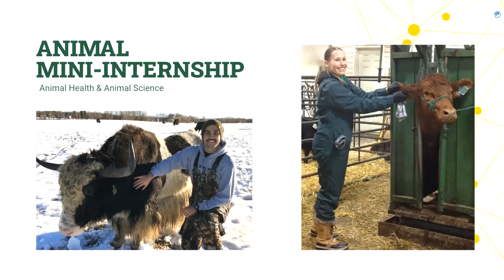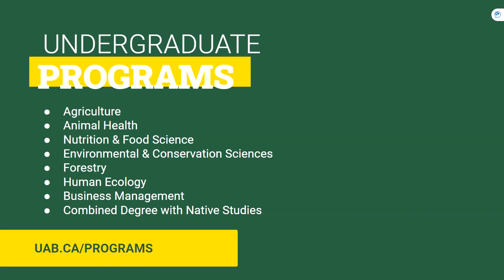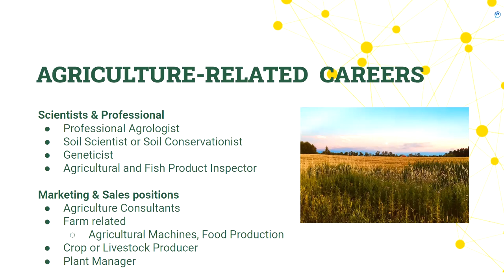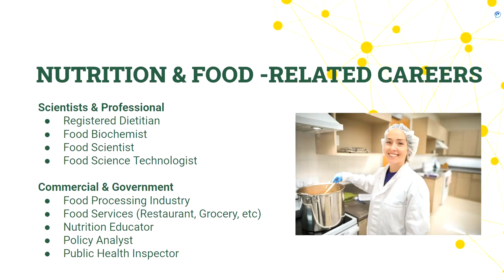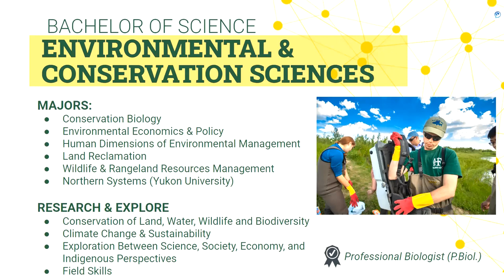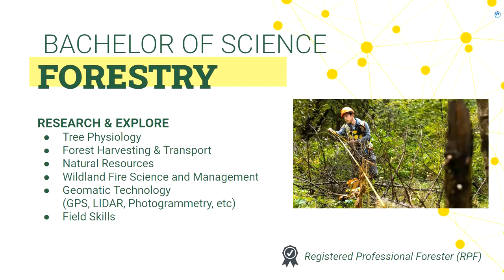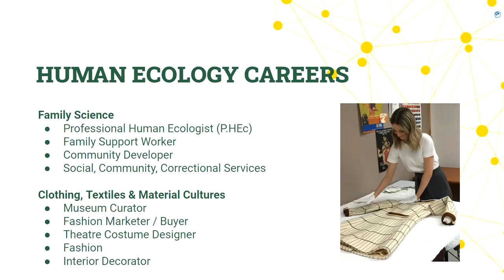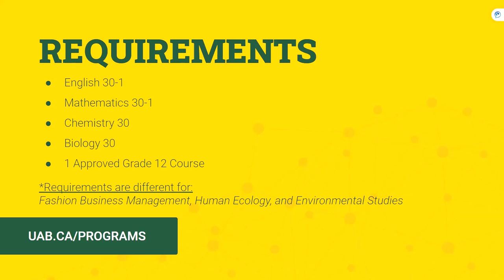Faculty of Agricultural, Life & Environmental Sciences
Pursue a hands-on degree that makes a difference. We are educating the next generation of problem solvers to take on the world’s biggest challenges.